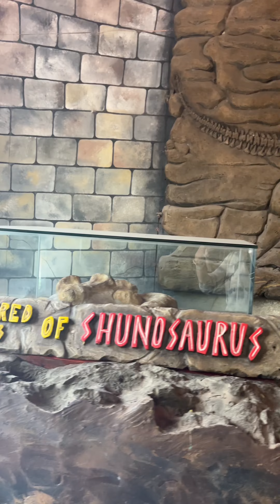Dinosaurs Island na may konting horror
Ang saya dito sa Dinosaurs Island.